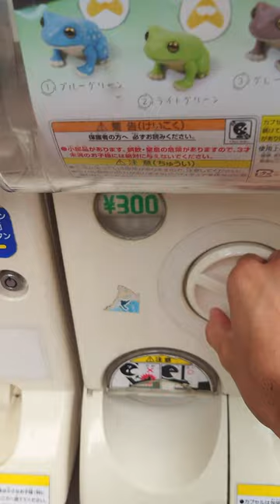【ポンチョ付】雨が苦手(?)なカエルのガチャガチャが絶妙にリアルだったww / 雨蛙（tarlin）‹全5種・300円›【ガチャガチャ】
脚がリアルなんよ(笑)

【Amazonで購入】

【商品情報】
名称：雨蛙
発売元：株式会社ターリン・インターナショナル（tarlin）
発売時期：2022年06月

・ブルーグリーン
・ライトグリーン
・グレーブラウン
・イエロー
・ピンク

【使用ソフト】
・DavinciResolve
・Final Cut Pro X
・Compressor4
・Pixia